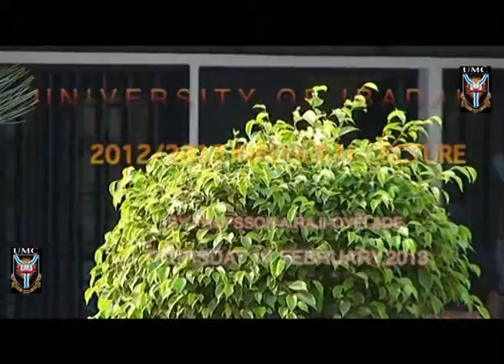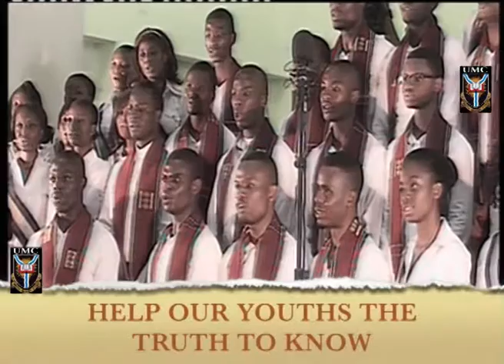Enu Dun Ju'yo - Mouth Sweeter than Salt - Mike Adenuga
A production of the University Media Centre, University of Ibadan featuring Dr. Aderemi Raji-Oyelade as University orator doing the citations of a number of University of Ibadan icons and guests over the years. Enjoy it.